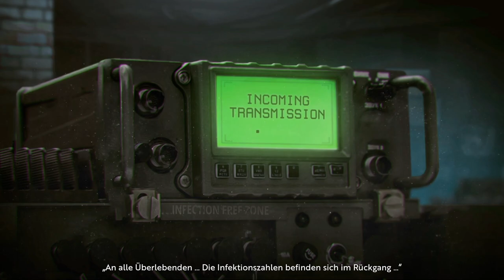Infection Free Zone // Ab auf die Insel // #004 //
Erlebe im Prolog dieses postapokalyptischen, mit Spannung erwarteten Städtebauspiels die ersten Tage der „Zone“. Führe Überlebende an, baue deine Stadt wieder auf und kämpfe gegen die tödlichen Horden der Infizierten. Spiele in 6 verschiedenen, real existierenden Städten der ganzen Welt.

Können wir in soeiner Welt überleben?

Euer Raxermus!

Meine PC-Einzelteile:

Grafikkarte: ZOTAC GeForce RTX 3080 Trinity OC 10GB
CPU: AMD Ryzen 7 2700X
RAM: Ballistix Sport 64GB
Mainboard: Asus ROG Strix B450-F Gaming Mainboard
Netzteil: Corsair HX1000
Gehäuse: be quiet! Dark Base Pro 900 rev. 2